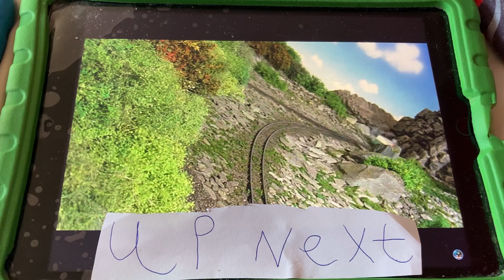Up Next (Rhenaes & The Roller Coaster)